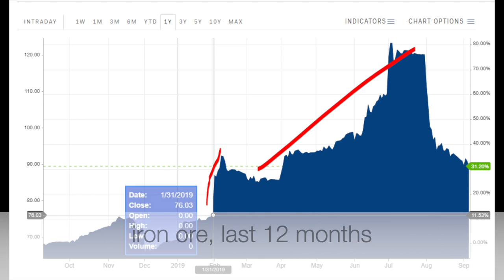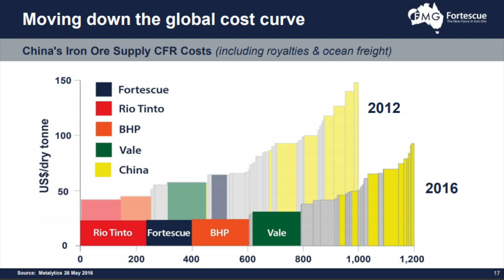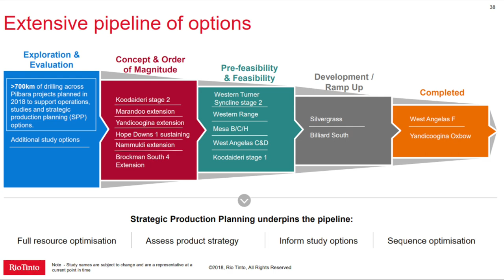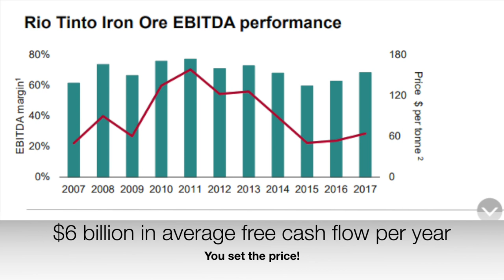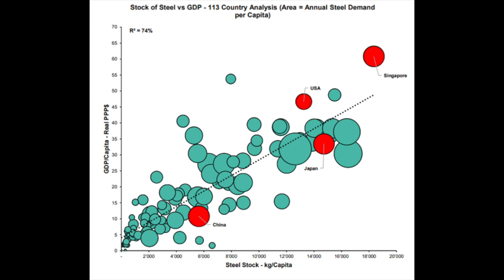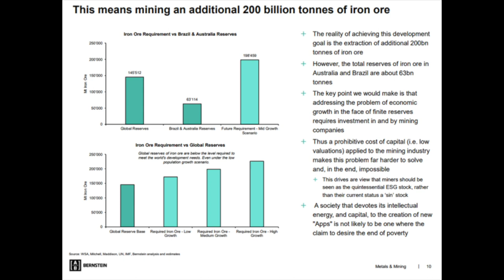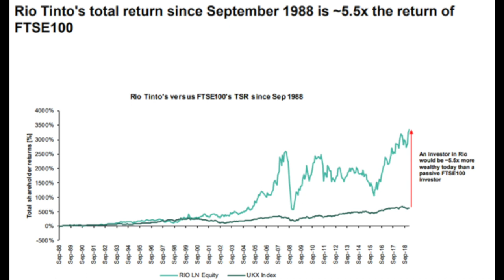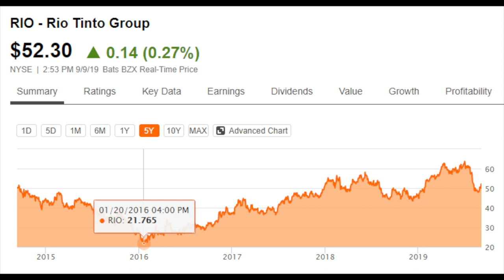Dividend Stock Analysis - Rio Tinto Stock Offers a 5.72% Yield, Buybacks, And Long-Term Growth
Dividend Stock Analysis - Rio Tinto Stock Offers a 5.72% yield And Long-Term Growth. Dividend stocks come in many forms, but to pick the best dividend stock you have to look deep, find positive long-term investing trends that will make that dividend grow.

I am also a book author:
Modern Value Investing book: